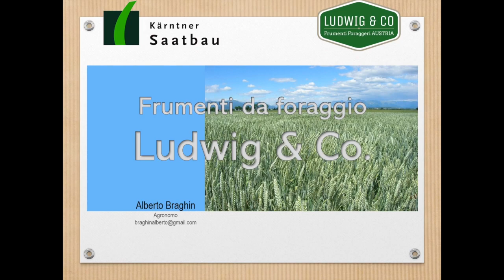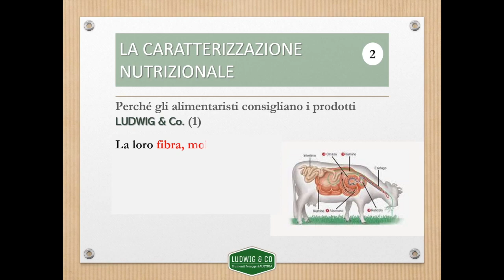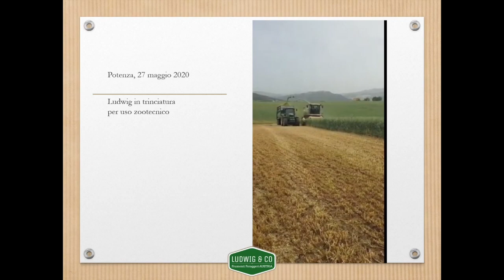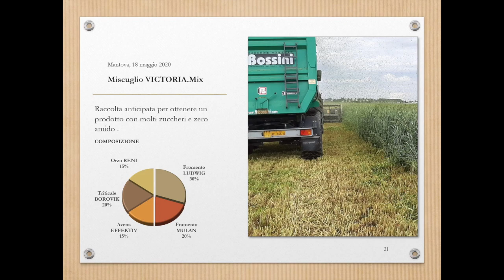Cerealtecnica e il fenomeno del frumento foraggero Ludwig & Co.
Considerato finora marginale, l’impiego del frumento come foraggio essiccato o insilato è stato rivalutato negli ultimi anni.